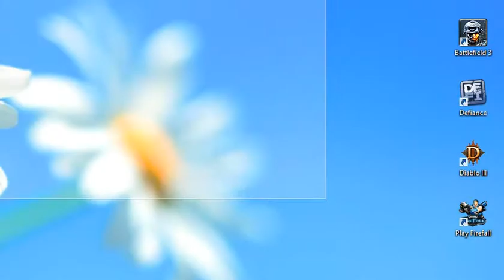2013 10 24 Stroudsburg Set 1